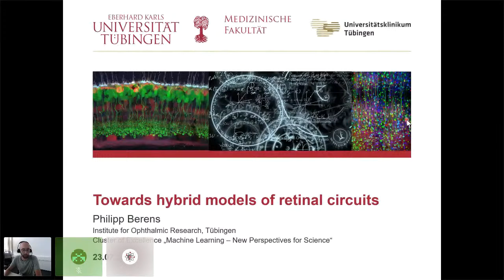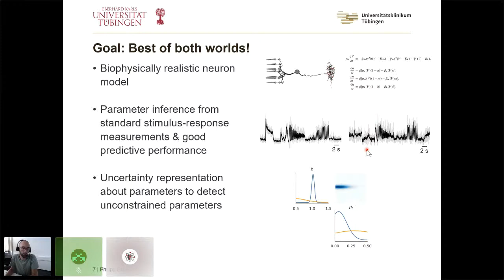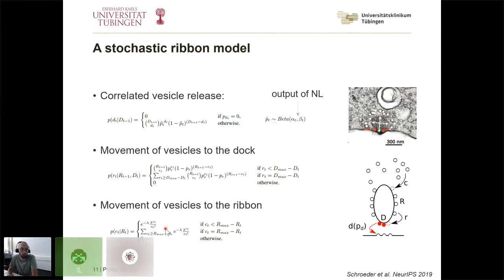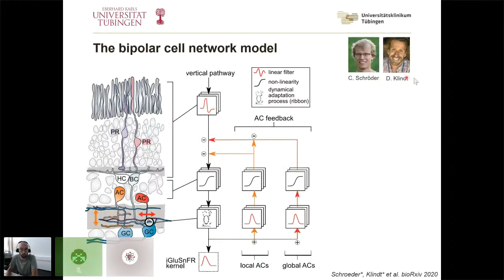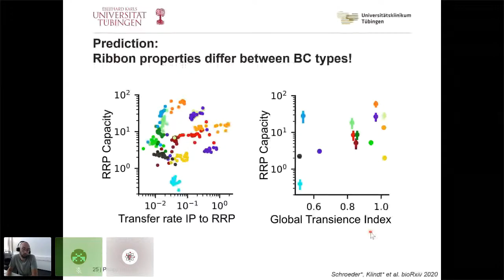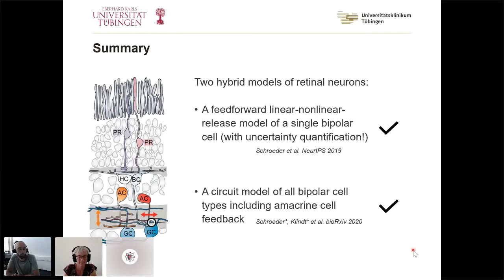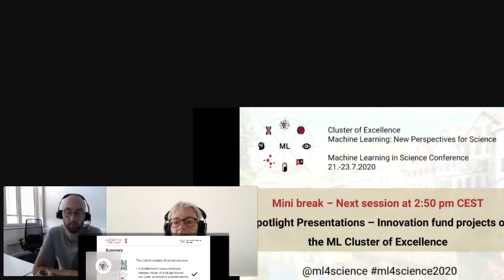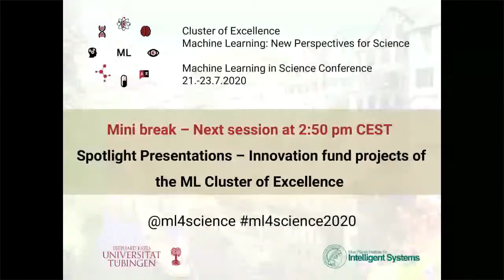Philipp Berens: Towards hybrid models of retinal circuits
Philipp Berens: Towards hybrid models of retinal circuits - integrating biophysical realism, anatomical constraints and predictive performance

This is the live stream of the  "Machine Learning in Science" Conference 2020. The conference is held by the Cluster of Excellence "Machine Learning:  New Perspectives for  Science", University of Tübingen, Germany.

Follow @ml4science on twitter for latest updates.